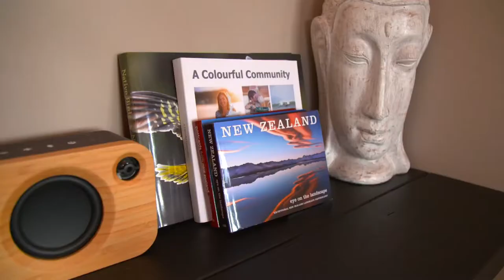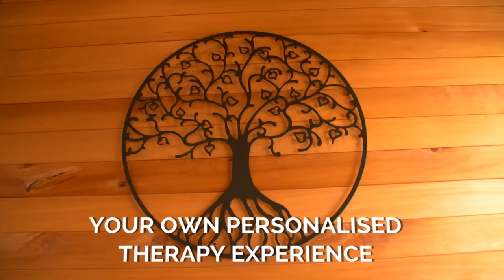Ultimate Relaxation Retreat | Earth Energies Sanctuary | New Zealand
The ultimate relaxation retreat is designed to bring about a balance of body and mind. Enjoy breath-taking views from your private cabin set in the heart of the 200-acre property, we promise our guests seclusion, tranquility, and the healing energies of nature.

Here the air is fresh, clean and invigorating, and the property’s hilly nature means you can enjoy spectacular, awe-inspiring 360-degree views. Your privacy and seclusion are assured. During your stay, you only share the property with the private, quiet owners whose residence is more than 800 meters away from your cabin.
Relax in the egg-shaped bath as your gaze drifts over leafy tree views. Slip-on a luxury dressing gown. Stoke the woodfire and curl up with a book and a glass of wine.  With a self-catered kitchen or chef-prepared meals, you will want for nothing. Hidden from the hustle and bustle of the outside world, yet only one hour’s drive from Auckland International Airport.
Deep Relaxation Therapies

Indulge in a half or full-day Sanctuary deep-relaxation therapy experience in the state-of-the-art treatment rooms.   Earth Energies offers a powerful combination of deep relaxation therapies to help with stress release, anxiety, wellness, and better sleep. Our treatment rooms sit on the property’s summit, 800 meters from your accommodation. These purpose-designed rooms are a beautiful space in which to discover the powers of self-healing.
Here, you’ll enter a tranquil Sanctuary where the body and mind are rebalanced. All our therapies have the common theme of bringing you to an alpha or even deeper theta brainwave state, thus restoring balance essential for optimum relaxation, creativity, insight and mindfulness.

Cuisine
Our retreat Chef delivers delicious cuisines with simple instructions for quick finishing off in the privacy of your own kitchen.

Benefits of this retreat
√ Disconnect from the outside world and reconnect with self or your loved ones
√ Deep relaxation therapies
√ Balance of body and mind
√ Rest and rejuvenation
For guests looking for flexible length of stay for this retreat- please refer here.

You can find more videos of Earth Energies Sanctuary, and @earth_energy_sanctuary on Instagram.